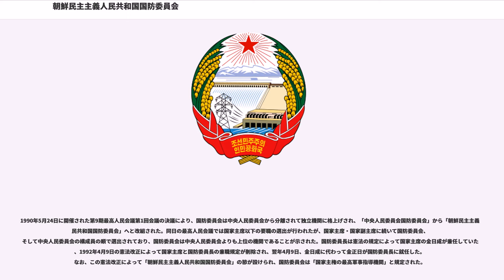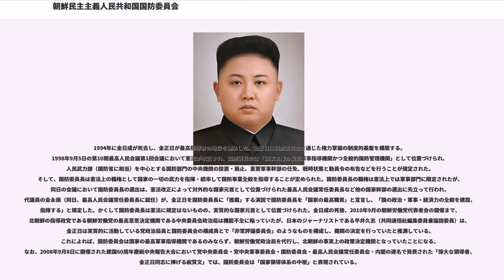朝鮮民主主義人民共和国国防委員会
朝鮮民主主義人民共和国国防委員会（ちょうせんみんしゅしゅぎじんみんきょうわこくこくぼういいんかい）は、かつて存在した朝鮮民主主義人民共和国（北朝鮮）における国家主権の最高国防指導機関。直属の人民武力部、人民保安部、国家安全保衛部を司っていた。

2016年6月29日に開催された最高人民会議で廃止され、代わって国家の最高政策指導機関として朝鮮民主主義人民共和国国務委員会が設置された。

国防委員会は、1972年12月27日採択の朝鮮民主主義人民共和国社会主義憲法によって設置された。設立当初は中央人民委員会傘下の部門別委員会であり、国防委員長は憲法の規定により国家主席が兼任した。

1990年5月24日に開催された第9期最高人民会議第1回会議の決議により、国防委員会は中央人民委員会から分離されて独立機関に格上げされ、「中央人民委員会国防委員会」から「朝鮮民主主義人民共和国国防委員会」へと改組された。同日の最高人民会議では国家主席以下の要職の選出が行われたが、国家主席・国家副主席に続いて国防委員会、そして中央人民委員会の構成員の順で選出されており、国防委員会は中央人民委員会よりも上位の機関であることが示された。国防委員長は憲法の規定によって国家主席の金日成が兼任していたが、1992年4月9日の憲法改正によって国家主席と国防委員長の兼職規定が削除され、翌年4月9日、金日成に代わって金正日が国防委員長に就任した。なお、この憲法改正によって「朝鮮民主主義人民共和国国防委員会」の節が設けられ、国防委員会は「国家主権の最高軍事指導機関」と規定された。

1994年に金日成が死去し、金正日が最高指導者の地位を継承した。金正日は国防委員会を通じた権力掌握の制度的基盤を構築する。1998年9月5日の第10期最高人民会議第1回会議において憲法が改正され、国防委員会は「国家主権の最高軍事指導機関かつ全般的国防管理機関」として位置づけられ、人民武力部（国防省に相当）を中心とする国防部門の中央機関の設置・廃止、重要軍事幹部の任免、戦時状態と動員令の布告などを行うことが規定された。そして、国防委員長は憲法上の職権として国家の一切の武力を指揮・統率して国防事業全般を指導することが定められた。国防委員長の職権は憲法上では軍事部門に限定されたが、同日の会議において国防委員長の選出は、憲法改正によって対外的な国家元首として位置づけられた最高人民会議常任委員長など他の国家幹部の選出に先立って行われ、代議員の金永南（同日、最高人民会議常任委員長に就任）が、金正日を国防委員長に「推戴」する演説で国防委員長を「国家の最高職責」と宣言し、「国の政治・軍事・経済力の全般を建設、指揮する」と規定した。かくして国防委員長は憲法に規定はないものの、実質的な国家元首として位置づけられた。金日成の死後、2010年9月の朝鮮労働党代表者会の開催まで、北朝鮮の指導政党である朝鮮労働党の最高意思決定機関である中央委員会政治局は機能不全に陥っていたが、日本のジャーナリストである平井久志（共同通信社編集委員兼論説委員）は、金正日は実質的に活動している党政治局員と国防委員会の構成員とで「非常評議委員会」のようなものを構成し、機関の決定を行っていたと推測している。これによれば、国防委員会は国家の最高軍事指導機関であるのみならず、朝鮮労働党政治局を代行し、北朝鮮の事実上の政策決定機関となっていたことになる。なお、2008年9月8日に開催された建国60周年慶祝中央報告大会において党中央委員会・党中央軍事委員会・国防委員会・最高人民会議常任委員会・内閣の連名で発表された「偉大な領導者、金正日同志に捧げる祝賀文」では、国防委員会は「国家領導体系の中枢」と表現されている。

2007年頃より国防委員会の内部組織が整備されていった。専従の事務局である「常務局」が設置され、この下に外事局・行政局・スポークスマンが設けられた。そして軍人だけでなく党官僚も参事などとして配置されるようになった。

2009年4月9日の憲法改正では国防委員長の権限が拡大され、「国家の最高指導者」と規定された。そして国防委員会には国家の重要政策の決定権が付与されることになった。

2011年12月17日に金正日が死去すると国防委員長は空席となり、翌2012年4月13日に開催された第12期最高人民会議第5回会議の決議によって金正日が「永遠の国防委員長」として位置づけられ...